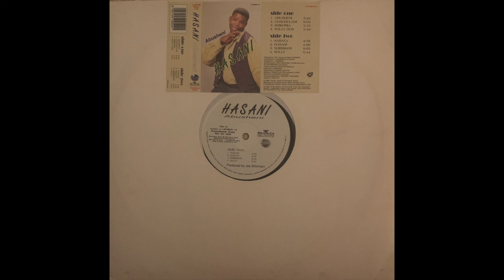Hasani - Solly (Dub)